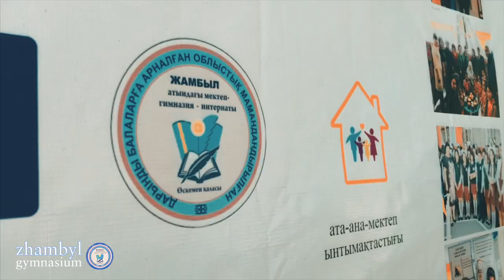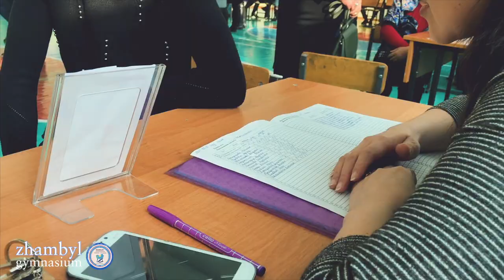Zhambyl Gymnasium-Pedkonisilium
Біздің мектебімізде дәстүрлі түрде 25 қараша күні 6-10 сынып оқушыларының ата -аналарына педагогикалық консилиум ұйымдастырылды.
Әр ата-ана әр пән бойынша оқушының үлгерімі бойынша толық ақпарат алды.